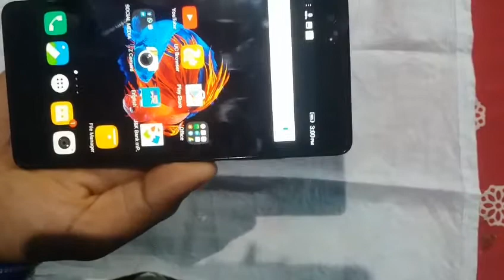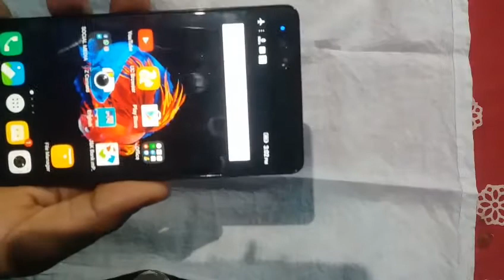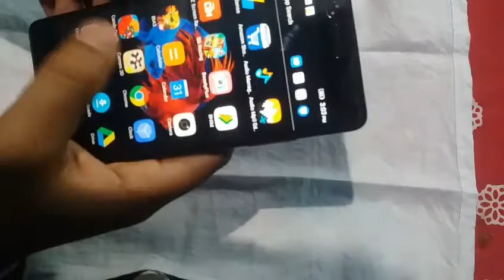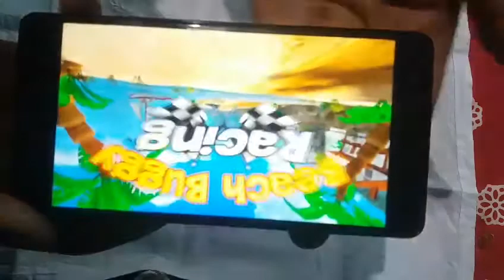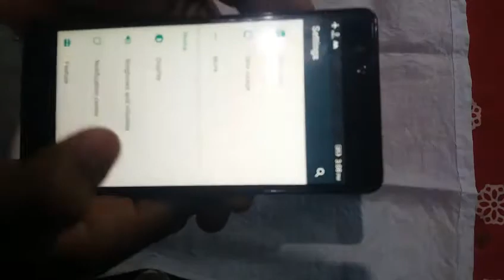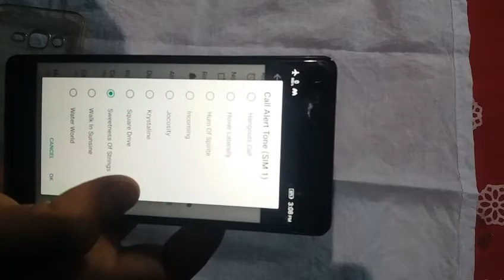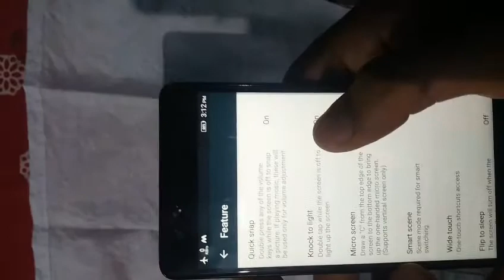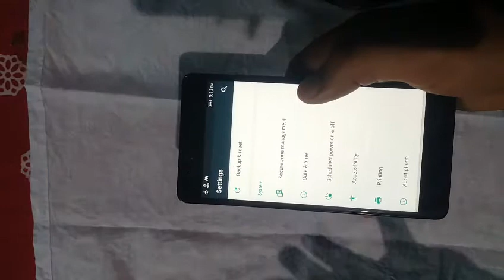Review Lenovo k5 Note 64GB. after a month usage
Hlo dosto
Is vdo mein maine ek month Lenovo Vibe k5 Note use kerne ke baad apne
Review diye hain.
Phone ki performance , battery life, fingerprint sensor, camera clarity, front, rear Volte. Gaming performance per apne Review diye hain...
THANKSSS.
Jai Hind
Agar phn buy kerna chahte hai toh maine Flipkart ka link diya hai.

Good news for j&k bank holders. NOW pay your electricity bill with your android mobile. Transfer fund to any one just with in second. It is very easy brother.. follow the